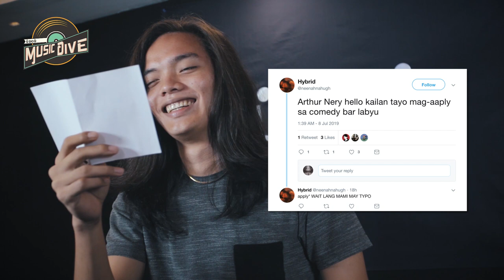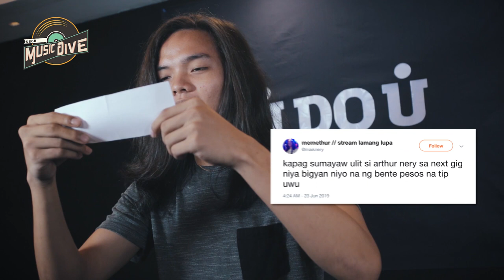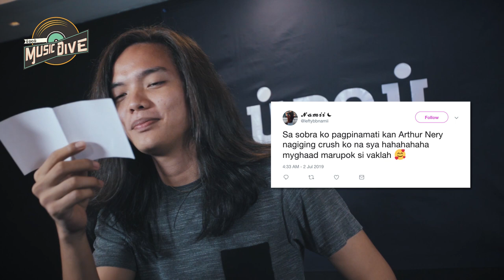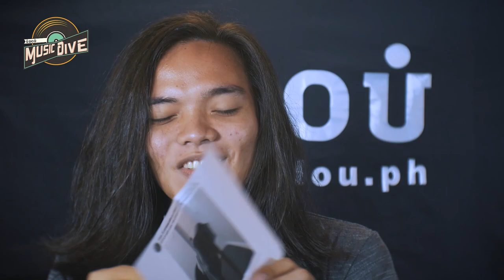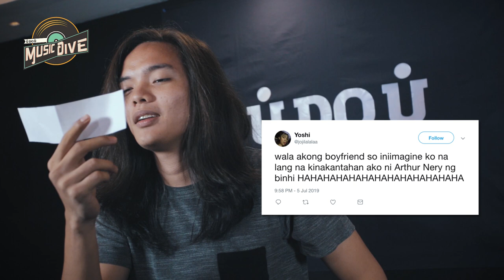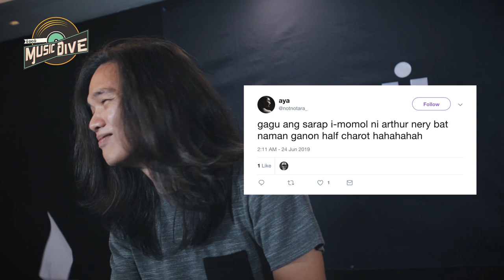Music Dive - Arthur Nery reads fan tweets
Arthur Nery reads and reacts to fan tweets for Music Dive!